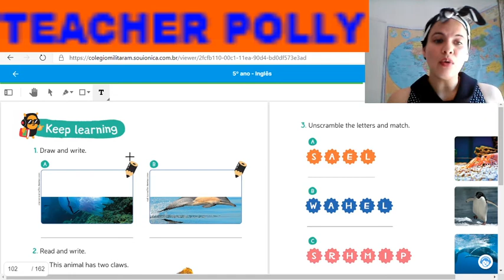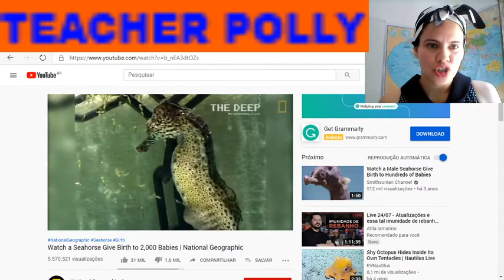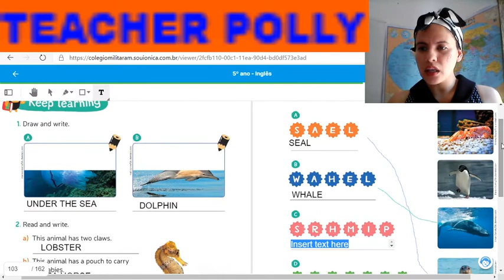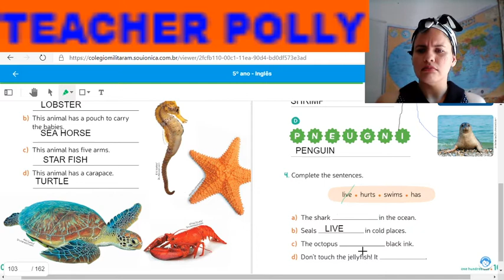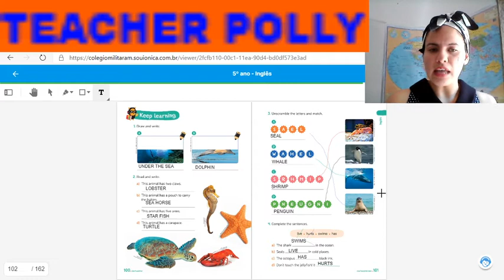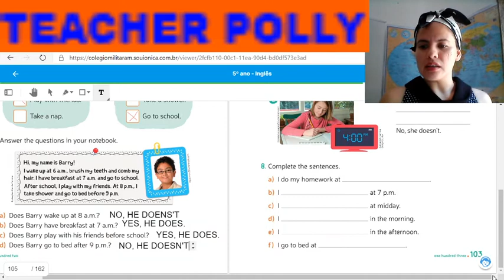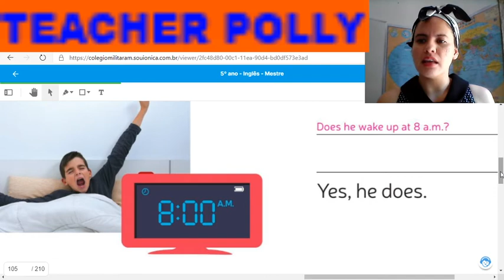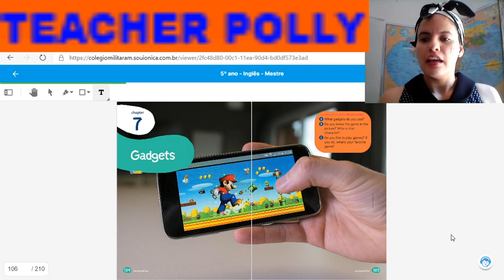CMPM V - 5º ANO - LÍNGUA INGLESA - CAP. 6 "MY DAILY ROUTINE" PARTE REVIEW